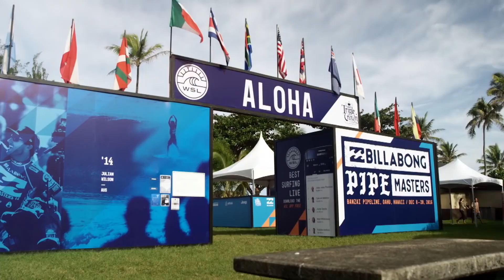Billabong Pipe Masters 2017 December 8 20